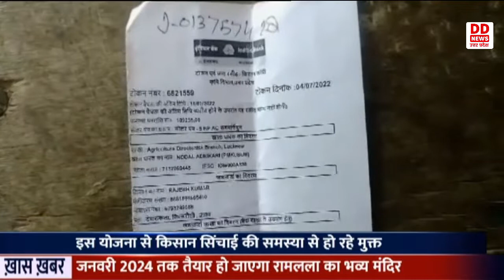PM Kusum Yojana का लाभ प्रदेश के किसानों को मिल रहा है लाभ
किसानों की बेहतरी के लिए प्रधानमंत्री कुसुम योजना का लाभ प्रदेश के किसानों को मिल रहा है। किसान इस योजना का।लाभ लेकर अपनी खेतो की सिंचाई की समस्या से मुक्त हो रहे है।  जनपद उन्नाव के देवारा कला गांव के  दीपू त्रिवेदी  ने अपने खेत मे कुसुम योजना के अंतर्गत सोलर पंप लगाया है ।  उन्हे केंद्र और प्रदेश सरकार की ओर से 60 प्रतिशत की सरकारी छूट भी मिली। शेष 40 प्रतिशत पैसा उन्होंने खुद जमा किया। अब इस पम्प से आस पास के गांव  वाले भी पानी ले रहे है।  दीपू का कहना है कि अब उन्हें बिजली या डीजल के लिए नहीं दौड़ना पड़ता है । पास के गांव के निवासी अजय मकरध्वज तिवारी भी कहते है कि सोलर लगने से उन्हें लाभ हुआ है।